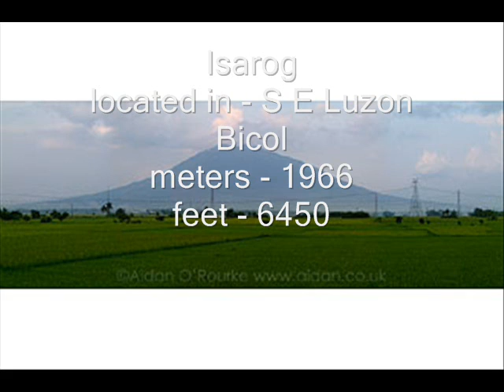Philippine Volcanoes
One of the most wonderful volcanoes in the world...